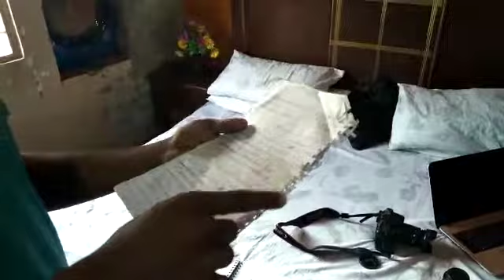Sheeraz Azam film speach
Sheeraz Azam coming soon movie actor model lahore